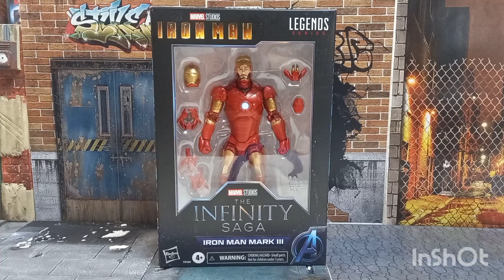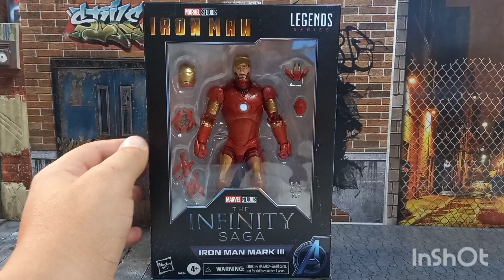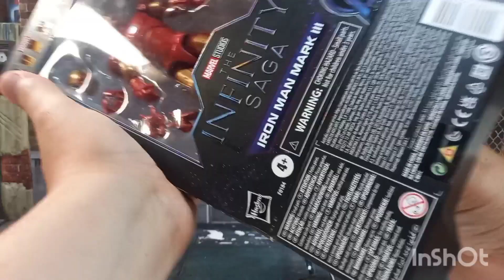unboxing video review en español figura hasbro marvel legends series the infinity saga iron man mk3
con pintura metalizada seria la mejor figura de iron mam